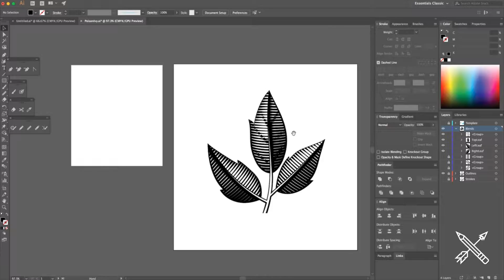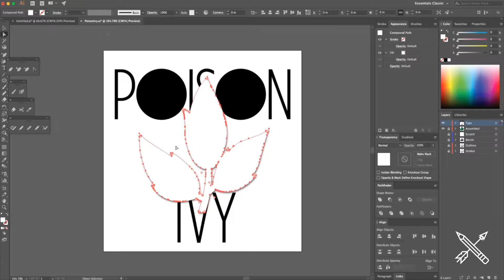Poison Ivy - Time Lapse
Here is a little time lapse of an illustration in my signature digital scratch board aesthetic. Enjoy!